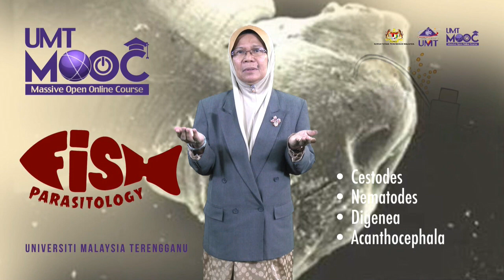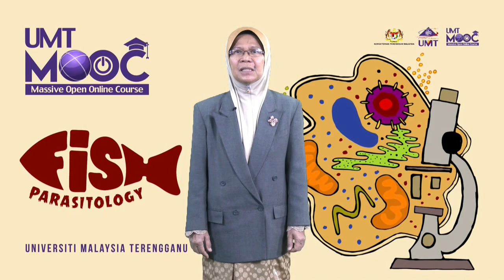UMTMOOC : Fish Parasitology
Presented by : Prof. Emeritus Dr. Faizah Shahrom